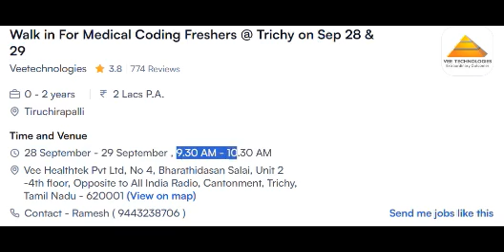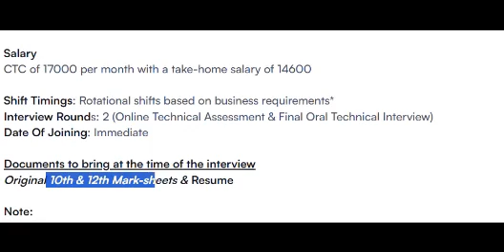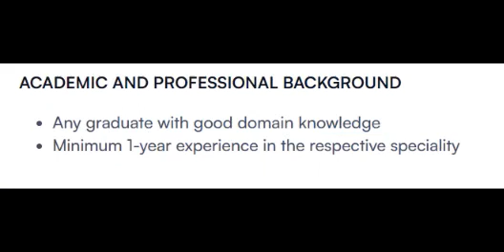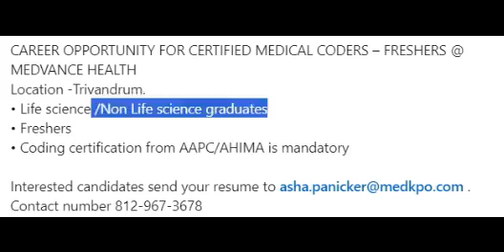MEDICAL CODING - FRESHERS & EXPERIENCE !!